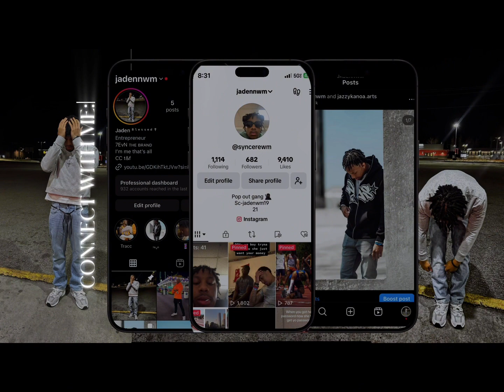MUKBANG Chris cries thinking about the Super Bowl & Dav last girl did WHAT!?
Hope you enjoyed the video you're welcome to the cookout anytime!! Appreciate all the support for real!